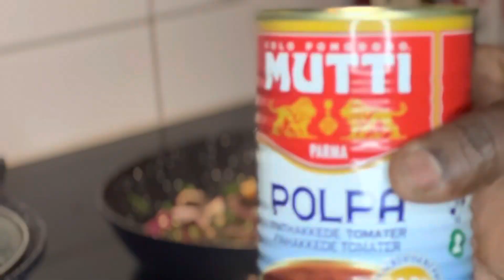Try this amazing way of making potatoes. Healthy